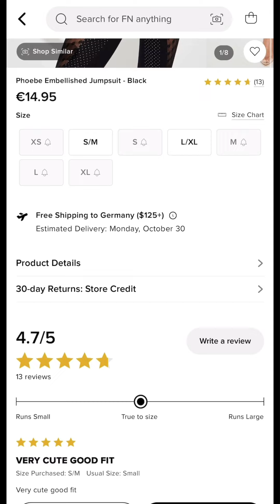Fashion Nova Jumpsuit Of The Week Review | New Leggings Fashion | Styles Reaction | Trend Outfits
Brand Review Of Fashion Nova and The Top 3 Jumpsuits Of The Week. Find Always A New Leggings Style. Best Fashion Shopping App in 2023 ?

Links (Advertising / Werbung) :
My Favorites:

Hawiland Leggings
RIOJOY Leggings
Zip Overall Bodysuit
Miss Noir Overall Jumpsuit